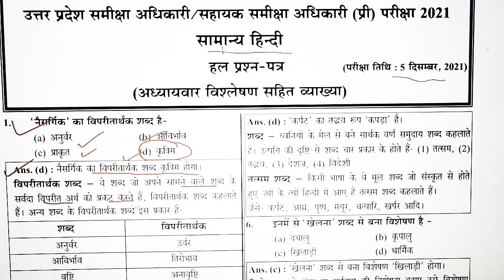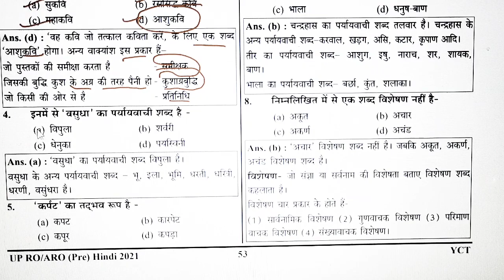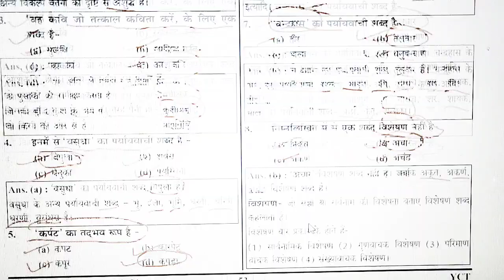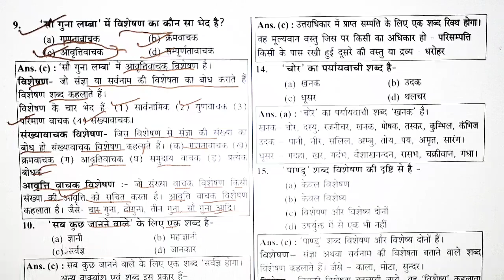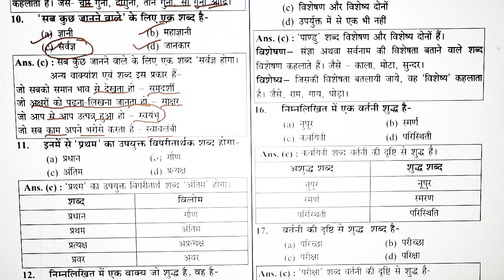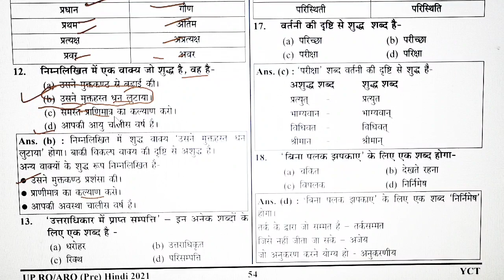UPPSC:2021 सामान्य हिंदी पेपर (part-1)